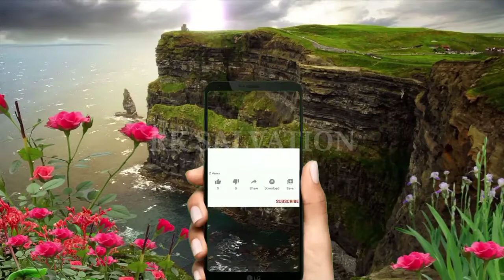Yusuf mata Mariyam ko chhodne ka prayatna kyo kiya ?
यूसुफ माता मरियम को छोड़ने का प्रयत्न क्यों किया?